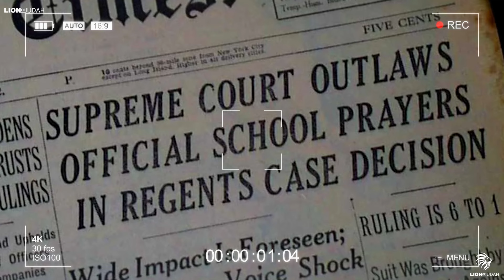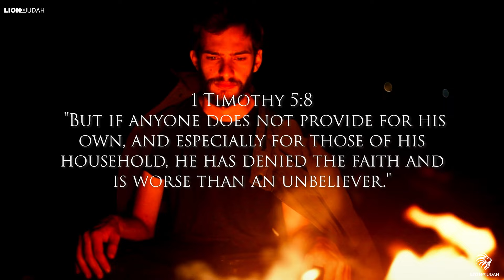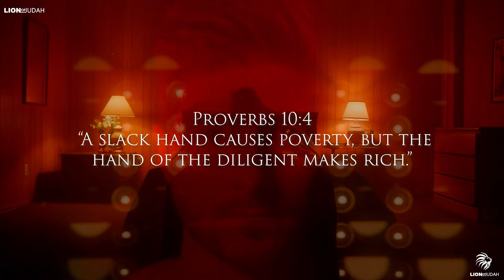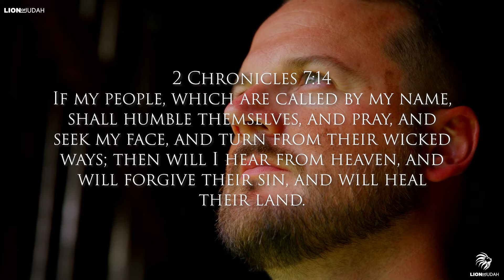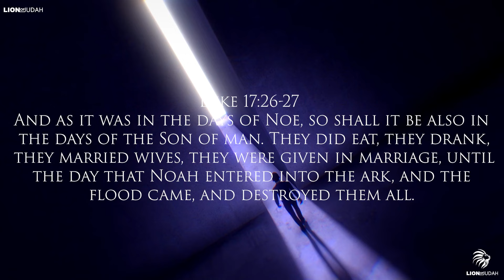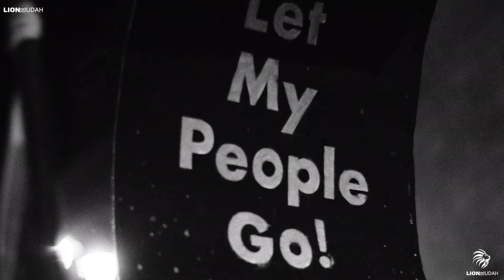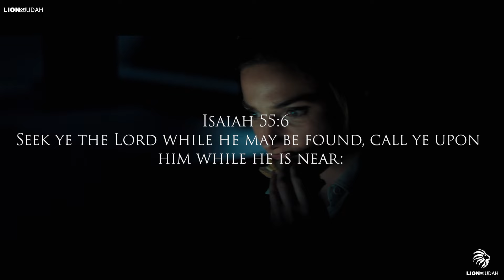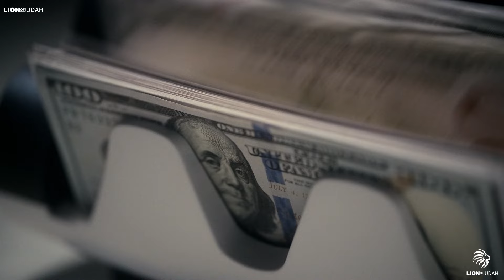God Is Sending The World WARNING SIGNS